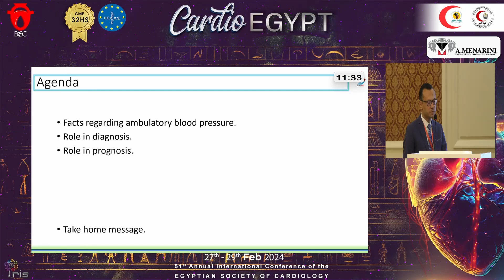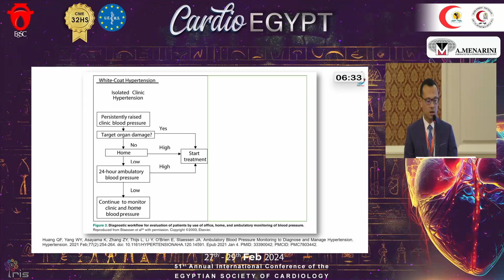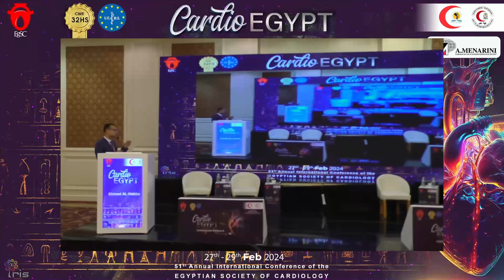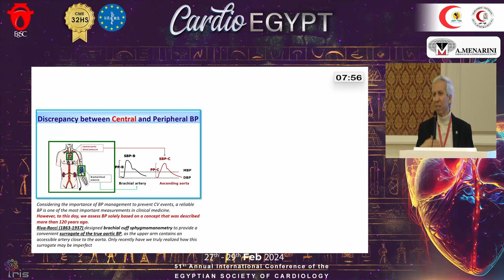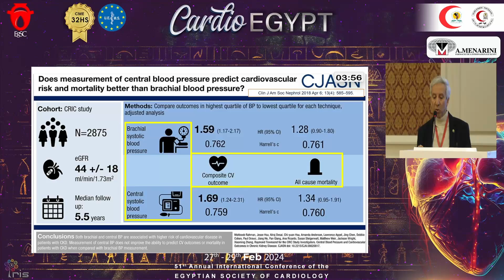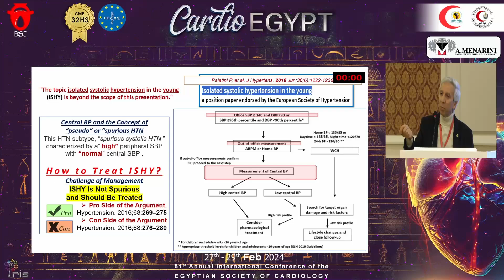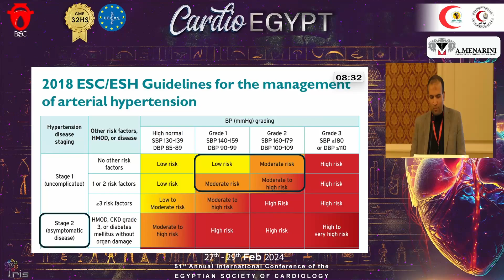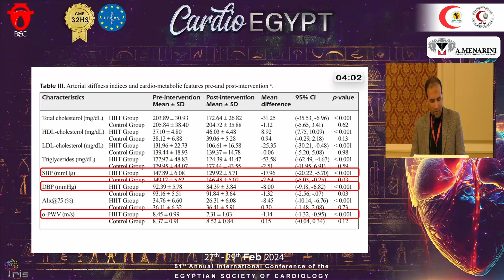CardioEgypt 2024 - Minia Hall - Day 3 - Session 1 - BP Measurement, It is not that Easy